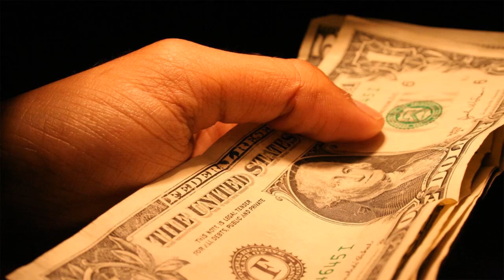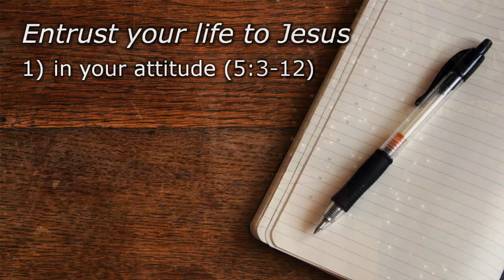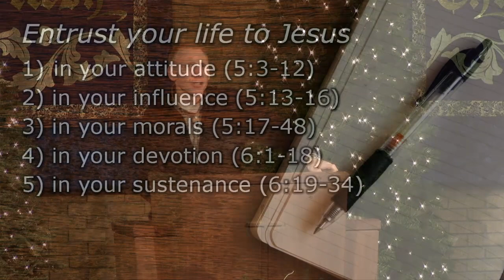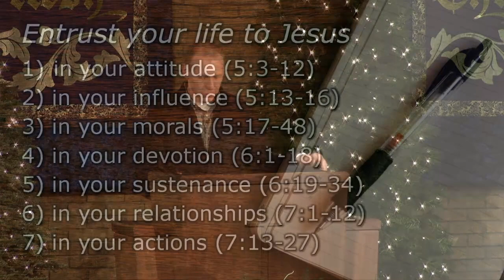Entering the Kingdom - Jesus' Sermon on the Mount (Bryan Craddock - Calvary Bible Church East)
Bryan Craddock presents the Sermon on the Mount as the call of Jesus for people to entrust their lives to Him. This is the fourth message in the 2013 "Life of Jesus" series at Calvary Bible Church East in Kalamazoo, Michigan. For more information about Calvary Bible Church East